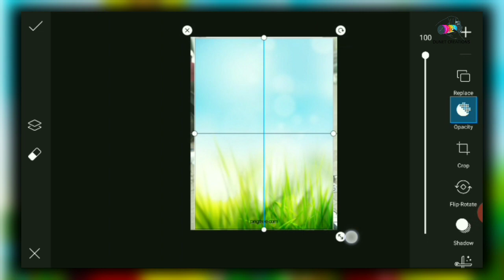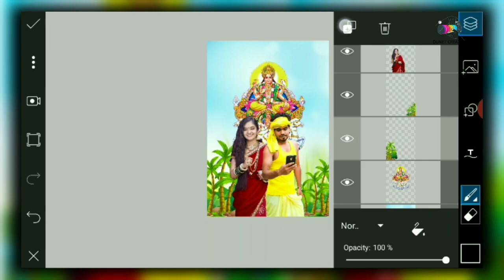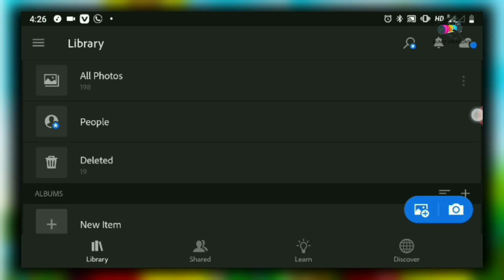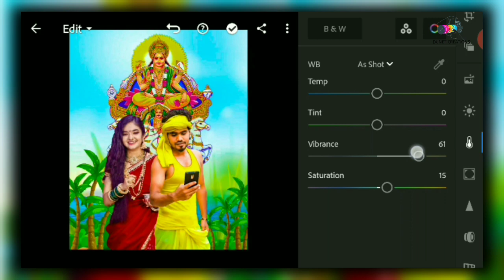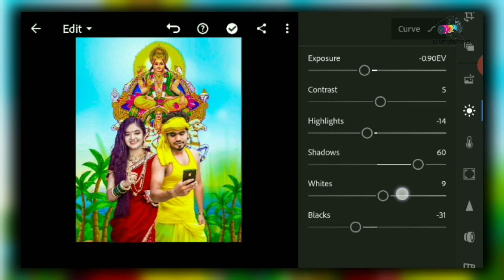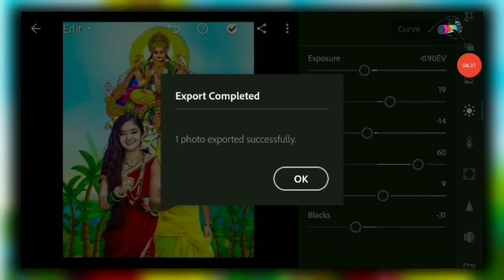chhath Puja photos editing -picsArt editing-creations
Whtsapp group-